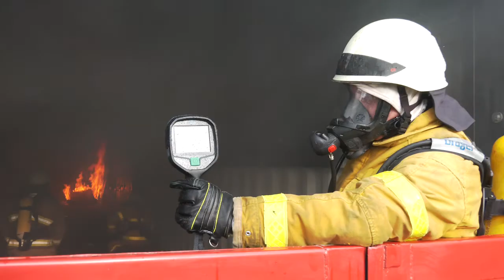Черкаські курсанти випробовували «Вогневий модуль»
По-новому приборкувати відкрите полум’я вчитимуть курсантів-рятувальників у Черкасах. Спеціальний тренажер для цього їм передали із Варшави. Зі слів викладачки Інституту пожежної безпеки Тетяни Чубіної, проєкт реалізують за підтримки Міністерства закордонних справ Республіки Польща. Як випробовували «Вогневий модуль» Ольга Котляр бачила.